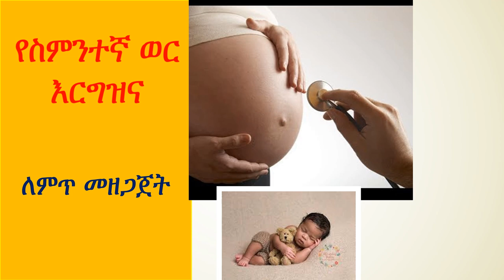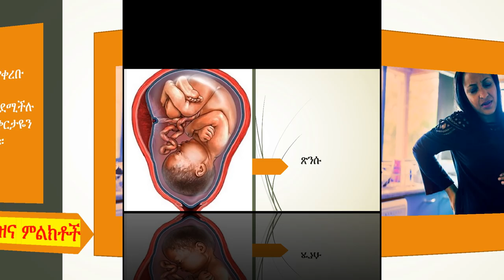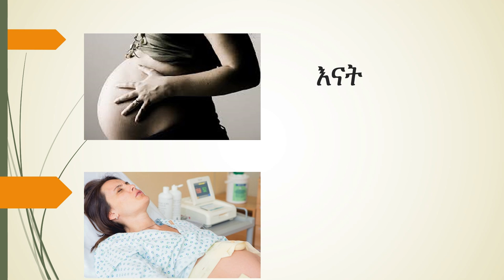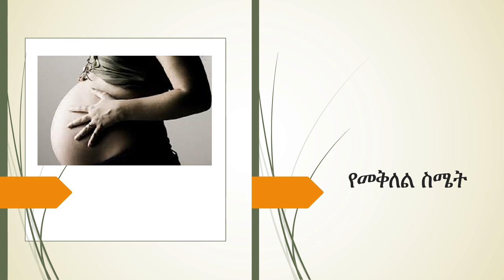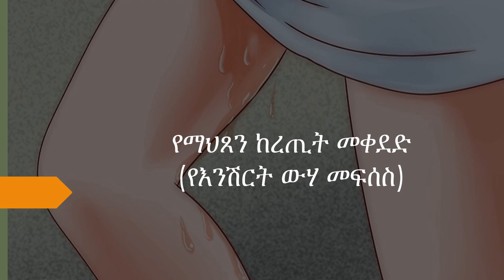Ethiopia: ስምንተኛ ወር እርግዝና!! የምጥ ምልክቶችና ለወሊድ መዘጋጀትን በተመለከተ ሰፊ መረጃ ! 8th-month pregnancy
welcome to akal family! በዚህ ዝግጅት ስለ ስምንተኛ ወር እርግዝና ለምጥ ስለመዘጋጀትና እውነተኛ ምጥ ምን እንደሚመስል ሰፊ መረጃ ማግኘት ይቻላል።